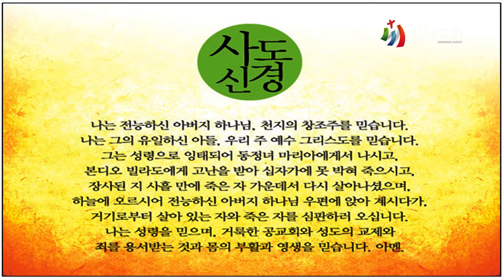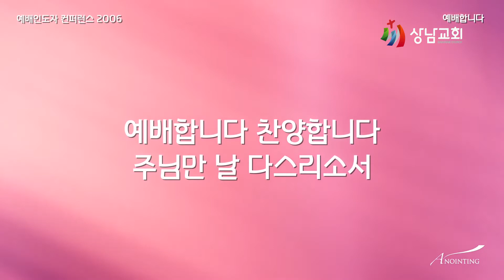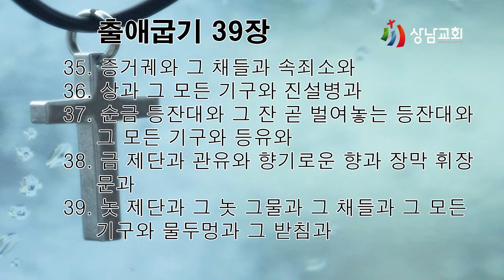가정예배 / 출애굽기 39장 32~43절 / 명령하신 대로 되었더라 / 최송 목사